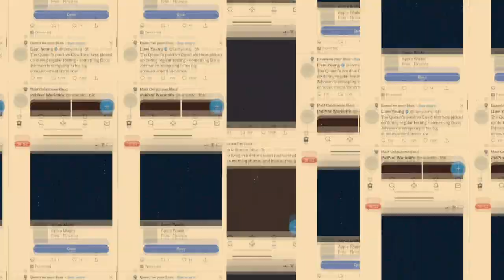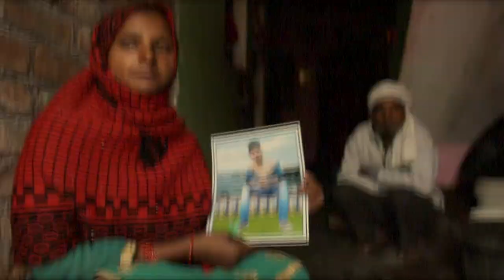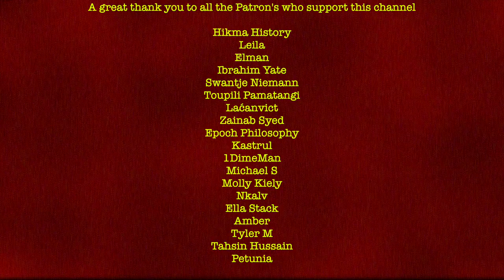Islamophobia | Philosophy Hip-Hop Ep.17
Lyrics:

You want to talk about clash?
We know your bars like a rash on the back of the hand that no cream can redact
Your dream is an act, where we’re the help gin and tonic with a splash
Of our sweat, but our djins been on it since the prophet said: Ashadualla ilaha illallah

My response
Ey you lot just hear this once

Suicide bombings since 1980,
No Islam mentioned, no hijab mentioned, one thing that’s mentioned
Seeing armed henchmen, bleed half the nation, repeat all this tension in your life’s setting and see if it’s Jesus you call to get them

Islam’s not the one driving
one desire - expel occupiers

It’s not an idea that spreads through the veins
It’s not an idea that triggers with an aim
It’s bombs that drop screaming out gods name
Black cloth tied onto the son's frame

It’s setting the contracts that said to get them
It’s letting the pen sign that let the lead in news cycles brainwashed forgetting
Comedy clips, tragedies settings

51 dead
Shisha banged, smoked, fanned, forgotten caterpillars in a white wonderland
So what? You get your book signing, so what? You get the invites, to here to there

Who cares right? It’s just words, it’s just your justice
You spread it on pigs they inhale the mustard

Think tanks funded by no-name
Trying to bring the crown back like Rogaine
Don’t blame the poor prick dumb believing
Blame the networks that work deceiving

Millions funded to make life sunken for millions who live in the service of service
Don’t let images and suits tell you different it was these man who came to us for the wisdom

Empires change like leaves turning amber, don’t think these words are driven by anger, of course, family safety important, but know I that I know where the source of force is

Qurans bottom of the ocean, batons rattle in the liberal trojan, kings of Europe think their the chosen, crowns jewels pillaged stolen

Opaque tolerance
Cocaine confidence
Eton's opulence
War is the consequence

Rationality with its piercing glances laughing and laughing at how we’re dancing
Not knowing alchemy boils in clubs
Hearts turn to diamonds when spades bury us

Hikma History
Leila
Ibrahim
Elman
Swantje
Toupili Pamatangi
Lacánvict
Zainab
Epoch Philosophy
Kastrul
1Dime
Michael S
Molly Kiely
Elias
Nklav
Siimon
Ella Stack
Amber
Tyler M
Tahsin Hussain
Petuina

Video, vocals, lyrics, arrangement, music, editing, production: Artin Salimi